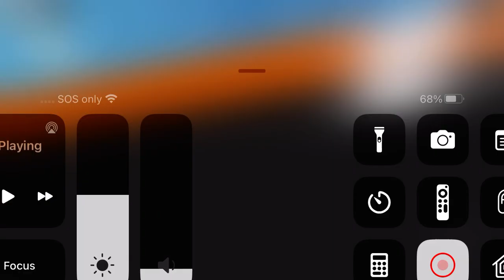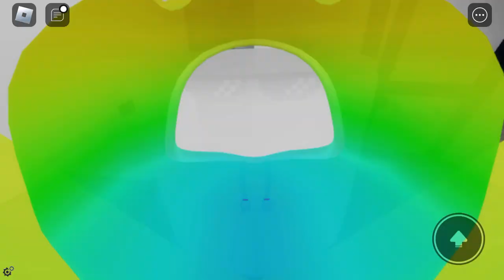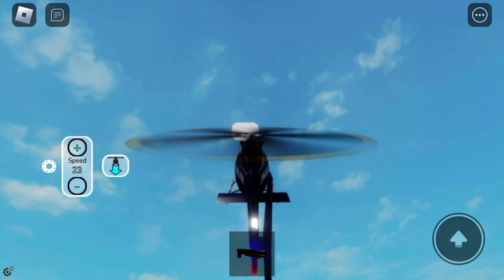POLICE BATTLEGROUNDS 21-Roblox Brookhaven RP 🏡